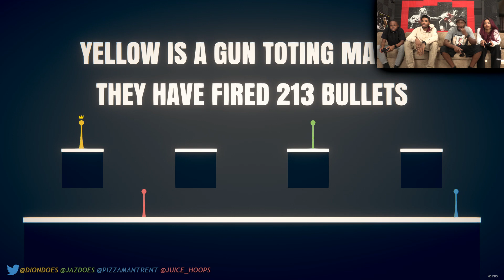SHOOT EM' UP BANG BANG! GUNS EVERYWHERE! - Stick Fight Gameplay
Stick Fight Gameplay by @DionDoes